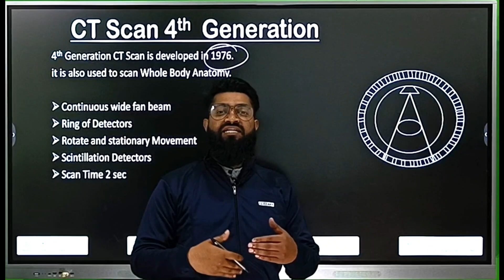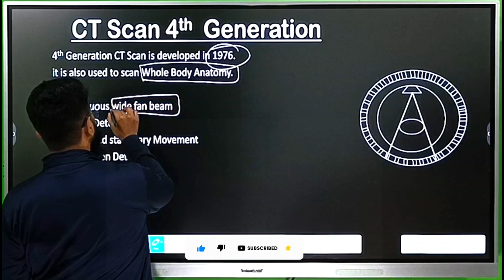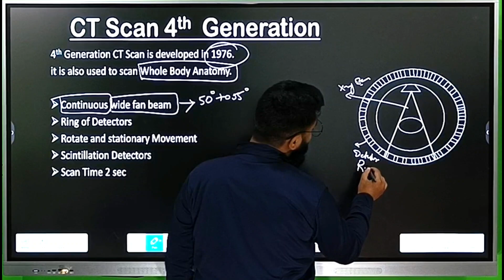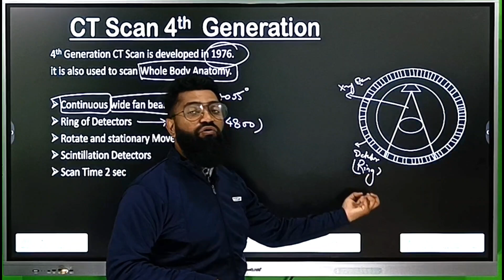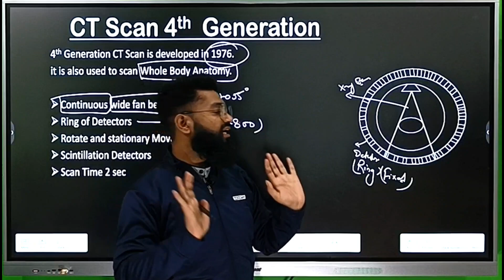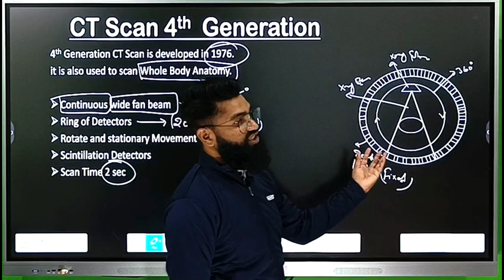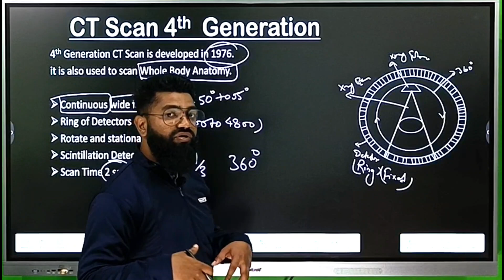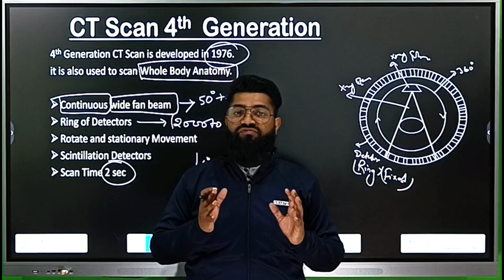CT Scan 4th Generation || in Hindi || Part - 6 || Made Easy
RADOLOGY ONLINE COURSE

CT Scan 3rd Generation || in Hindi || Part -5 || Made Easy ||

ALL RADIOLOGY SUBJECTS WILL UPLOAD HERE
RADIATION PHYSIC
RADIOLOGICAL PROCEDURE
RADIOGRAPHIC TECHNIQUES
RADIOLOGICAL EQUIPMENT
XRAY MATCHIN
CT SCAN